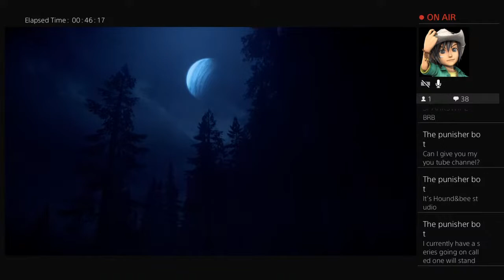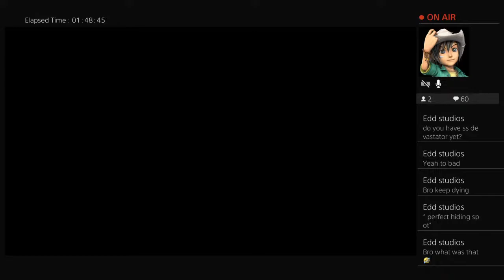Scarry Teddy Bears :t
A month and 25 days till christmas!